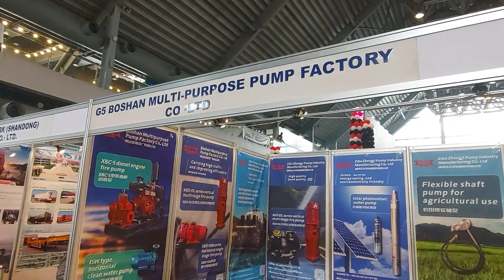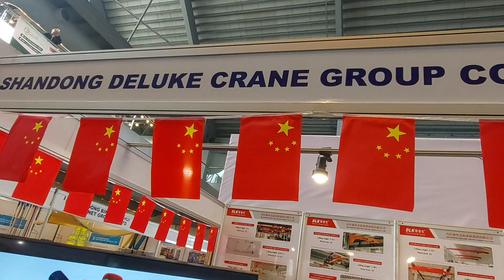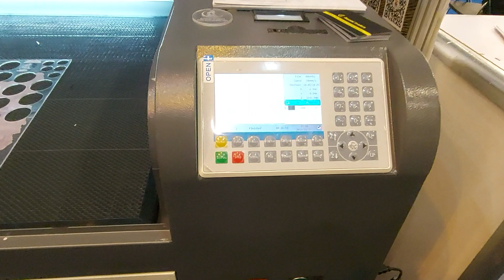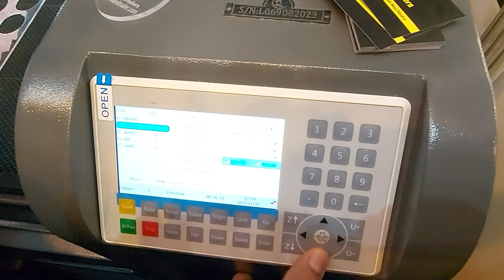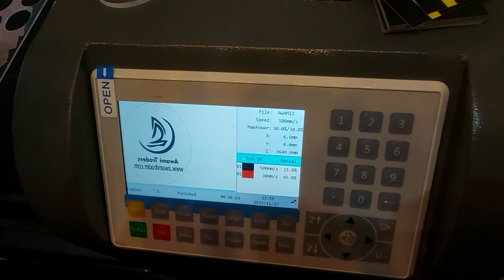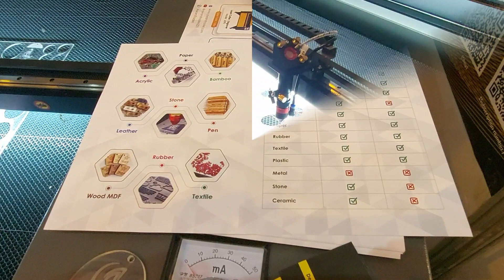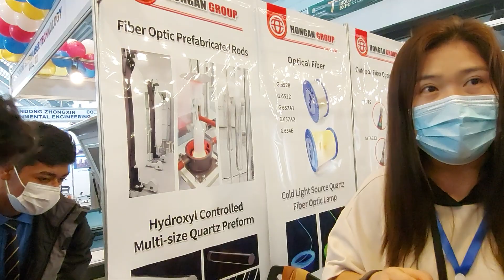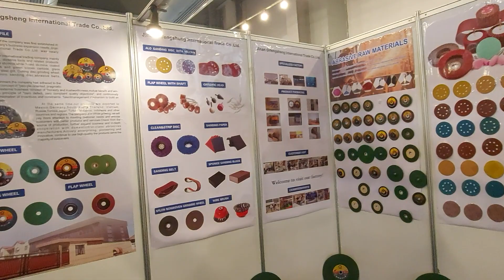Exploring the 7th Industrial Expo Pakistan//part-1//mhb channel01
Dear viewers you can watch electronics and electrical tutorials by watching MHB Channel01.It is Technology channel and uploads videos related to the basic as well as advance level electronics.
Title: "Exploring the 7th Industrial Expo Pakistan: A Collaborative Effort by Pakistani and Chinese Industrialists 🌏🏭"

Description:
Step into the heart of innovation and collaboration as we take you through the vibrant 7th Industrial Expo held in Lahore, Pakistan, organized jointly by Pakistani and Chinese industrialists. In this video, join me on an exciting journey as I share my experience attending this remarkable event with my 3rd-year class as part of a study industrial tour.

Discover the diverse array of companies from both countries that participated and set up stalls, transforming the Expo Center Lahore into a hub of industrial excellence. The stalls were thoughtfully divided into two sections, showcasing the best of Chinese and Pakistani industries. With over a hundred stalls to explore, students and visitors alike were treated to a feast for the senses, gaining valuable insights into the latest technological advancements and business opportunities.

During our visit, we had the chance to interact with experts from various fields, asking relevant questions and deepening our understanding of the industries on display. The experts and management of the Expo Center were gracious in expressing their gratitude, commending the students' cooperation and enthusiasm.

Spanning three days, this international industrial expo not only attracted students but also drew in local public participation. Witness the excitement and energy as industrialists, buyers, sellers, and the general public came together to celebrate and explore the vast opportunities offered by this collaborative event.

Kudos to the efficient management of the Expo Center for flawlessly organizing this grand function, providing a platform for fruitful interactions between industrialists, buyers, and sellers. This video captures the essence of a thriving international industrial expo, showcasing the potential for growth, collaboration, and innovation in the dynamic world of industry. Don't miss out on this captivating journey through the 7th Industrial Expo Pakistan! 🌐🏢